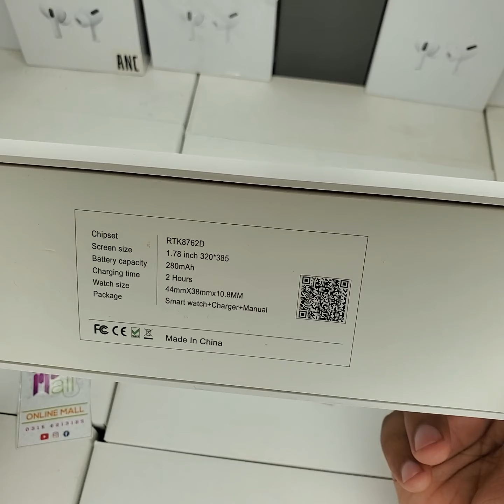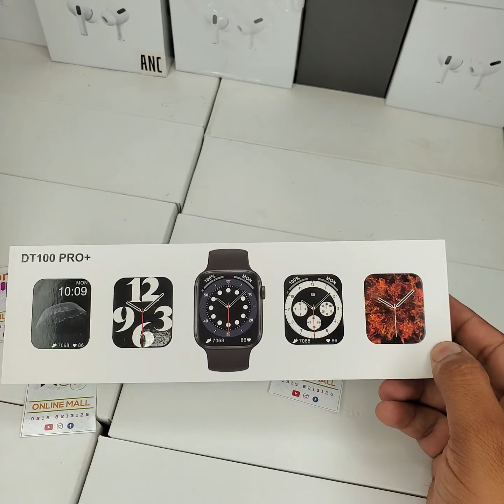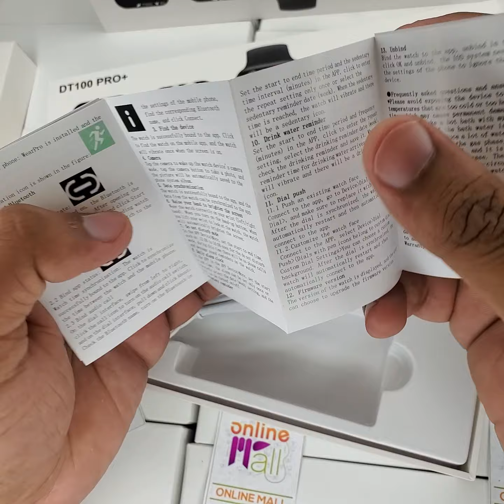Dt100 pro Plus Smartwatch | dt100pro plus Smartwatch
For Order INBOX DM.